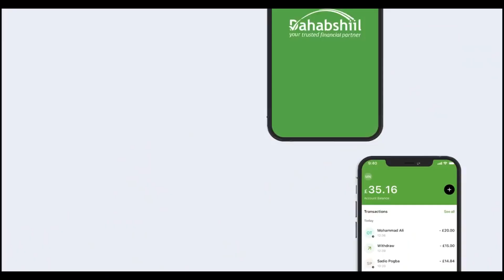Maxad ka la socoota ciqaabta ay Carabta u geystaan shaqalaha Kenyanka dalalkooda kusugan: Abdimalik